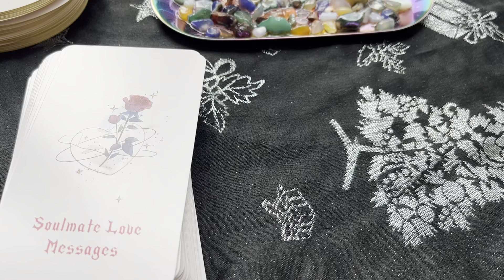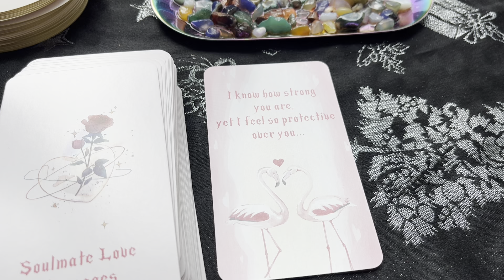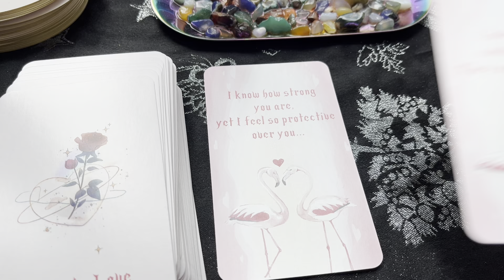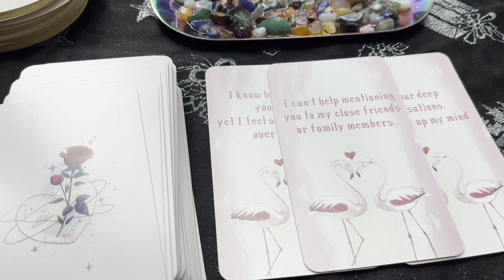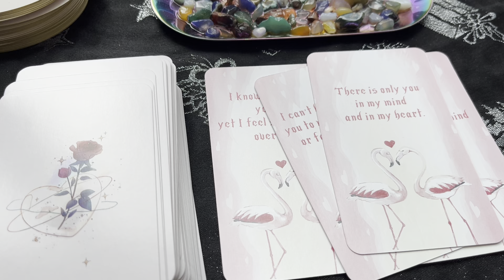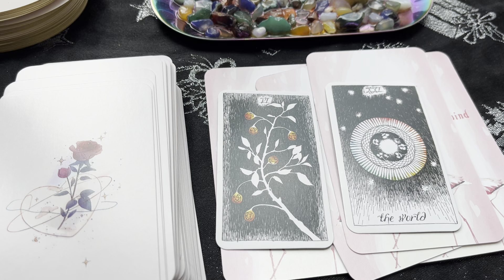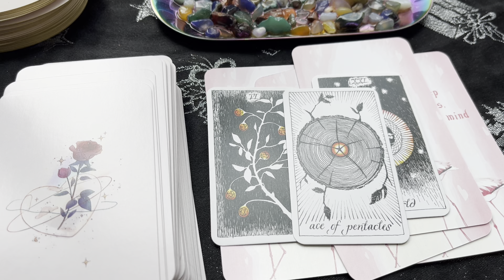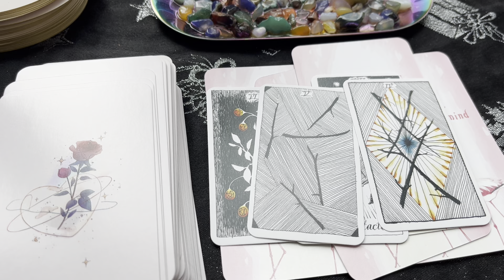THEY HAVE STRONG FEELINGS FOR YOU AND ONLY YOU | Love Tarot Reading Timeless